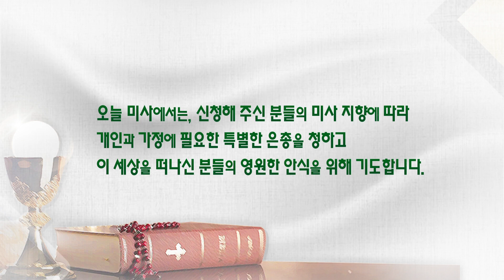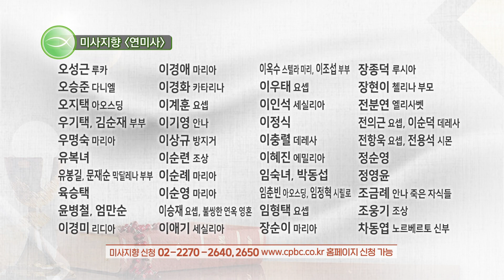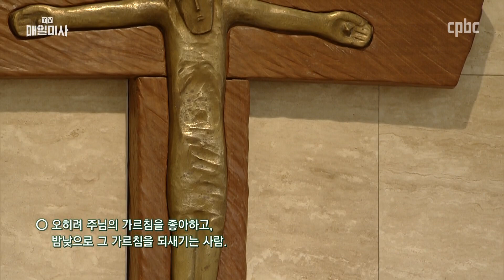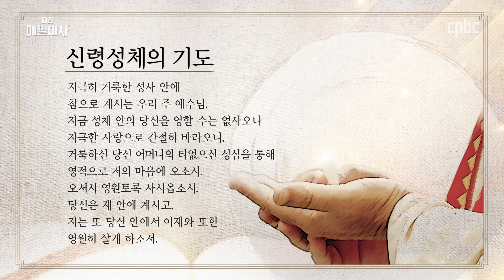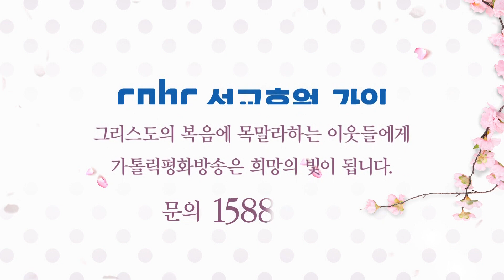2020년 10월 14일 수요일 연중 제28주간 수요일 매일미사_이상구 토마스모어 신부 집전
2020년 10월 14일 수요일 연중 제28주간 수요일 매일미사
Wednesday of the Twenty-eighth Week in Ordinary Time

이상구 토마스모어 신부 (의정부 교구 마재성지 주임) 집전

불행하여라, 너희 바리사이들아! 너희 율법 교사들도 불행하여라!

Gospel

LK 11:42-46

The Lord said:
“Woe to you Pharisees!
You pay tithes of mint and of rue and of every garden herb,
but you pay no attention to judgment and to love for God.
These you should have done, without overlooking the others.
You love the seat of honor in synagogues
and greetings in marketplaces.
Woe to you!
You are like unseen graves over which people unknowingly walk.”

Then one of the scholars of the law said to him in reply,
“Teacher, by saying this you are insulting us too.”
And he said, “Woe also to you scholars of the law!
You impose on people burdens hard to carry,
but you yourselves do not lift one finger to touch them.”

매일미사 지향 신청 :  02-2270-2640, 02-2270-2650